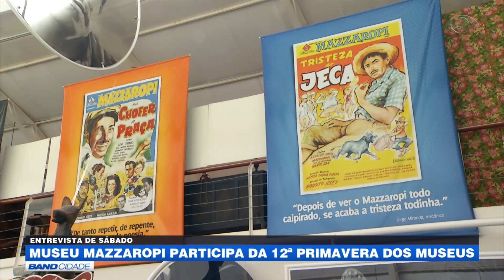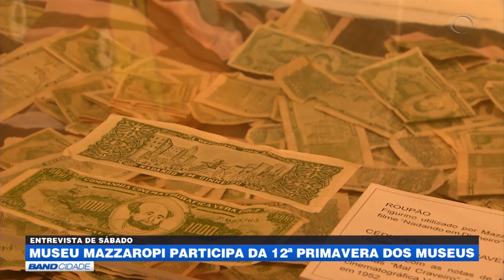BAND CIDADE 2ª EDIÇÃO 01 09 2018 PARTE 02